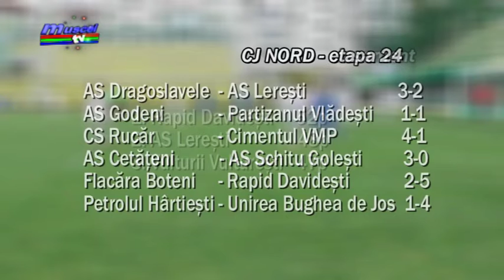Jurnal Muscel TV 13 06 2018 sport- cj nord - rezultate etapa 24 - bogdan burhan